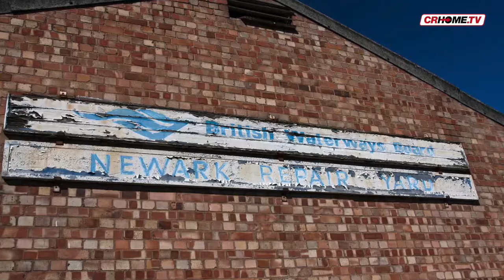Amianto, Regione soddisfatta, ma il Comune aspetta ancora i fondi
Amianto, Regione Lombardia è soddisfatta del lavoro svolto, sia per la mappatura dei siti, sia per la presa in carico dei pazienti affetti da mesotelioma. Meno entusiasta il Comune di Cremona, i cui progetti sull'edilizia scolastica restano in graduatoria, ma vengono scavalcati.